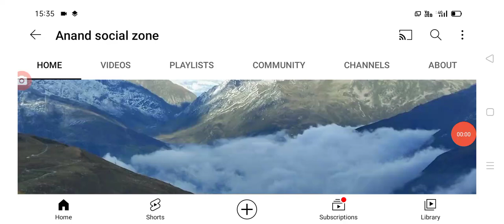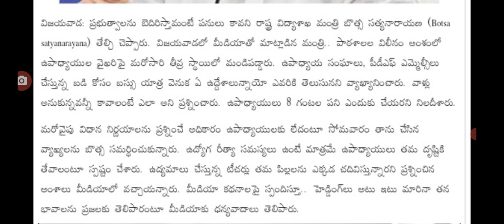ఉద్యోగులను ఉద్దేశిస్తూ మంత్రి భొత్స ప్రెస్ మీట్ ap government employees latest update today.